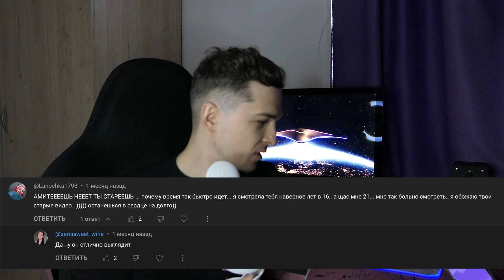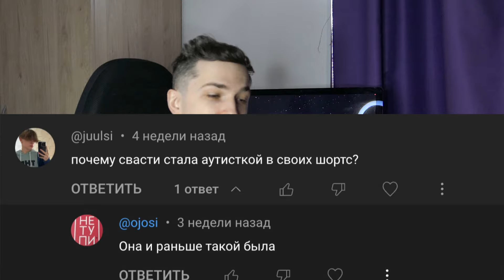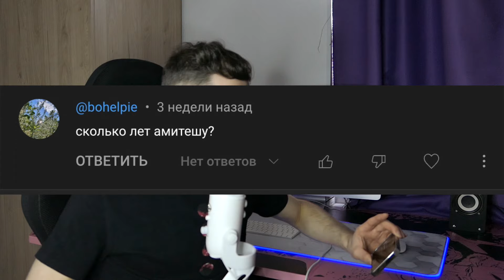Почему мы со Свасти больше не общаемся?